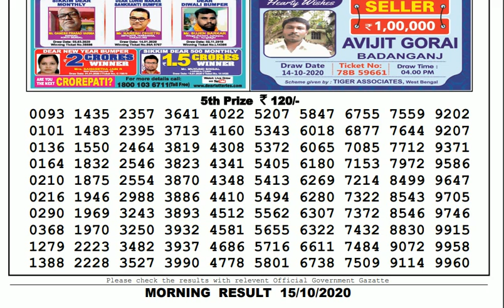🔴Lottery Sambad Result Live 11.55am 15.10.20 Sikkim State Lottery Live gdn